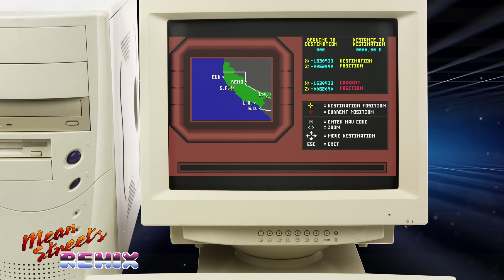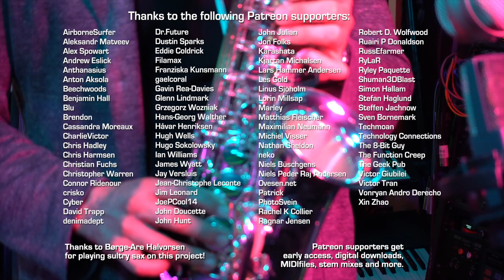Mean Streets Remix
A good year or so, after I did the "Links, the Challenge of Golf remix" and said I would tackle this next... it kinda got stuck because so many things happened back then. In addition, the pandemic prevented me from having Børge-Are over to record some real sax lines too. However, today we managed to do just that and got some good stuff and more. I also recorded him playing it live too, and this is the final result!

Many of you will remember Tex Murphy and his quest to solve the apparently not so regular death of Carl Linsky. The game from Access Software used RealSound™  which were samples that were played through the PC speaker and was pretty awesome for us back then - albeit being very crappy 8-bit and low resolution. So after many years of wanting to remake it, I got around to do it,  32 years later!

Børge-Are graciously came over and recorded some great sax and let me film him playing too. Hopefully this made the song and video even better.

As always, thanks to all the Patreons and you fans out there. Enjoy the remix and check out the original game on Steam - it's quite fun.

As with many others, I use DistroKid for all my official album releases to all the available streaming services.